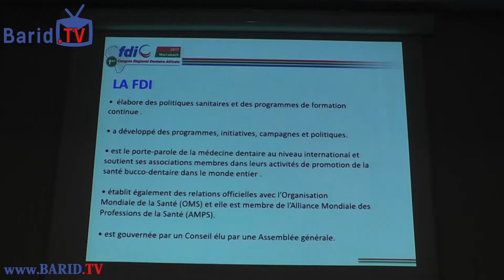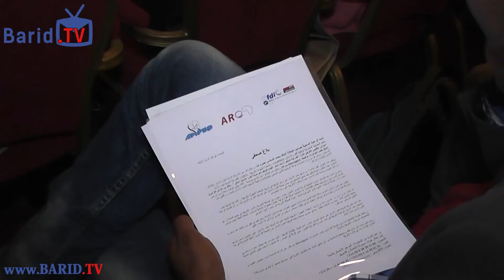روبورتاج.. الإعلان عن المؤتمر اﻹقليمي الإفريقي اﻷول للفيديرالية الدولية لطب الأسنان